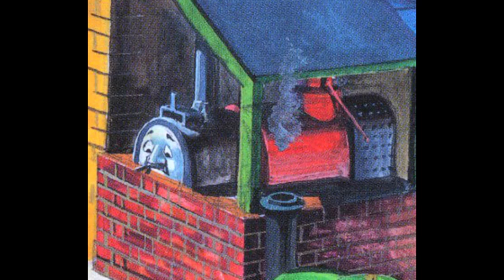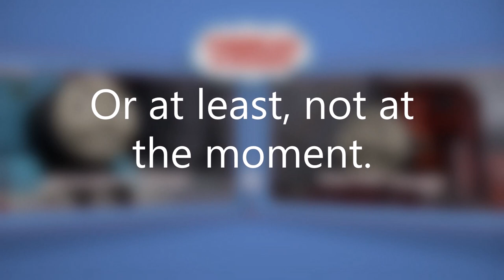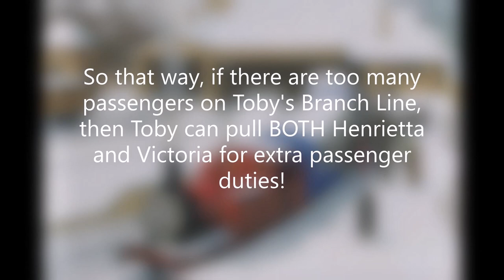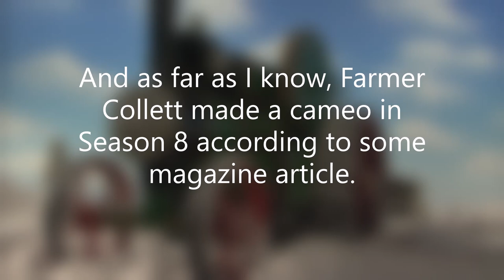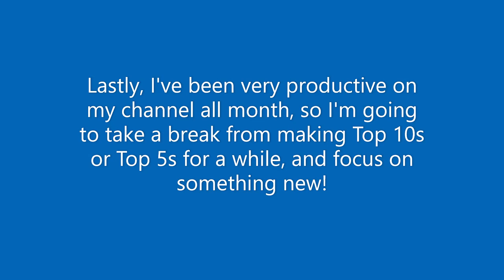My Top 10 Thomas Characters I DON'T Want Televised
Here it is!!!  My Top 10 Thomas Characters I don't want adapted to television!  My original pipe dream was to televise ALL Thomas characters, but my opinion on that has changed nowadays.  And if I ever made another mistake here, please let me know, but be nice about it, ok? K!

Also, while I'm taking a long break from Top 10s and Top 5s for a while, you can still give me ideas for brand new Top 10 Thomas videos, if you'd like!